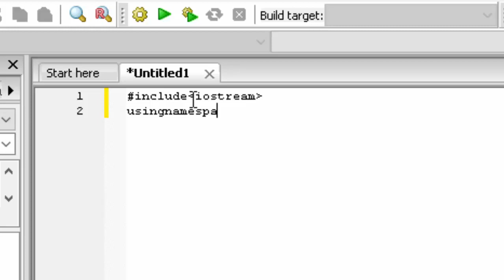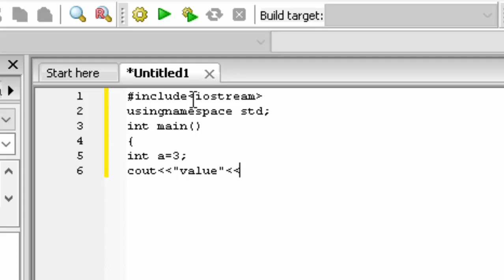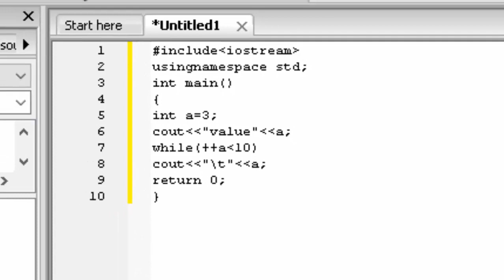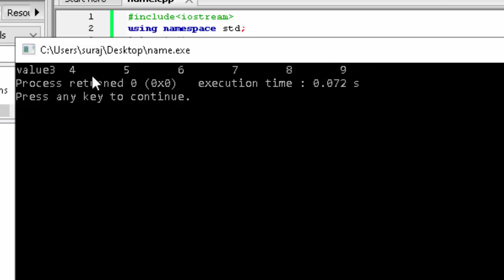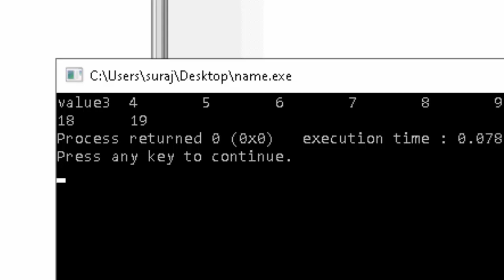Pre increment in C++@computer & excel solution